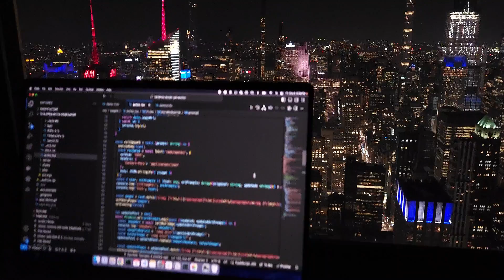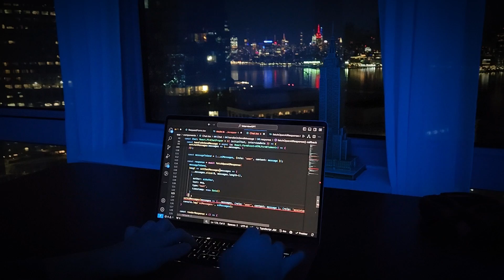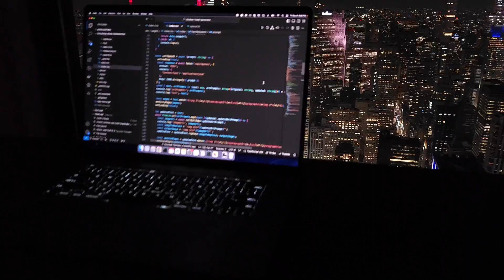Programming Is A Video Game (Here’s How You Win)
🔥 Join FREE live class to land a $160k+ job at an AI startup:

I am Zaurbek Stark. Senior software engineer. I quit coding 3 times. Moved from Europe to the US. Went from $0 to $200k/yr in 3 years. Worked for companies in NYC & LA. On this channel, I teach you what I learned to help you become a high-paying software engineer in today's competitive market.